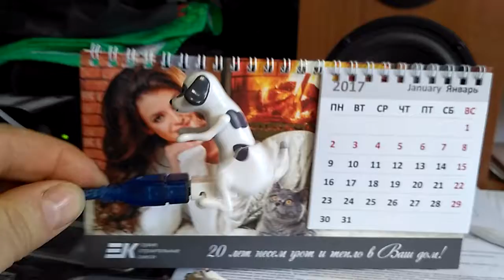Собачка епет усби)))